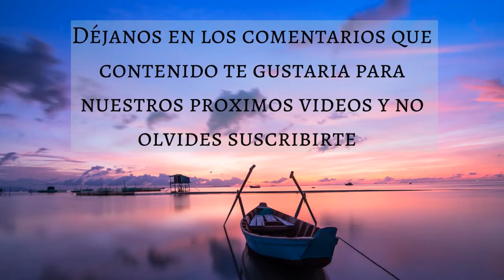🎵 MUSICA PARA MEDITAR 10 MINUTOS 🧘🏻‍♂️🌟 - Music Therapy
Para complementar y aportar más valor a nuestros videos de musica hemos creado un blog en el cual publicamos tips y recomendaciones relacionadas con cada uno de nuestros videos, para este video hemos creado el siguiente artículo en el cual hablamos sobre que es la meditacion

Muchas gracias!
Créditos:
Imagenes: